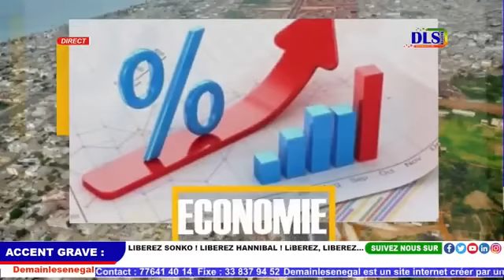ASSUMEZ VOTTRE INGRATITUDE ENVERS LE SÉNÉGAL QUE VOUS AVEZ TENTÉ DE BRÛLER!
BAATU DEGG TV
La Premiere Chaine Republicaine

ADRESSE : Pikine Technopole